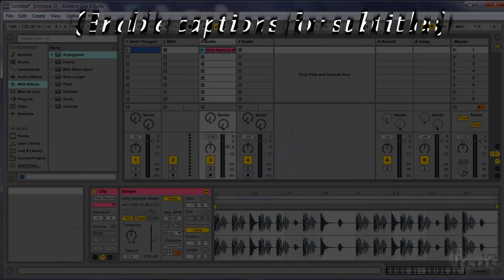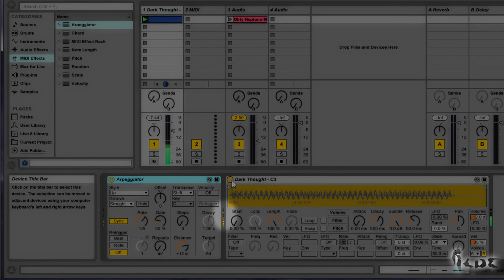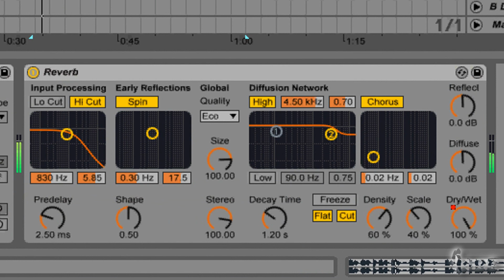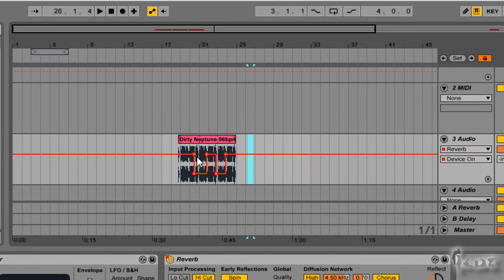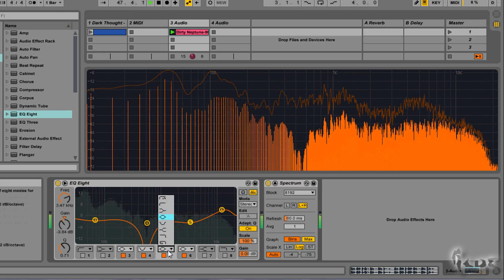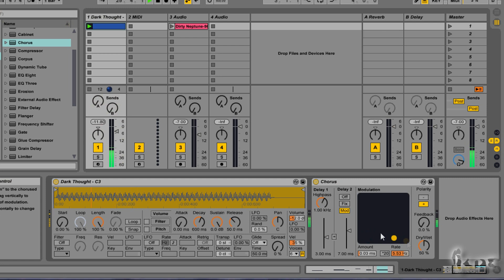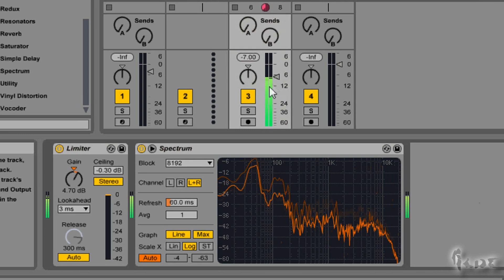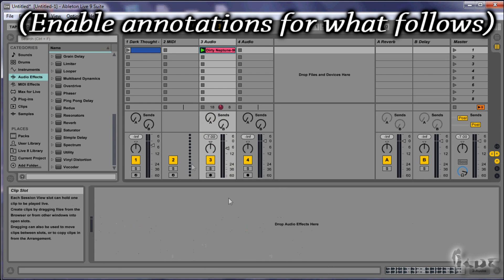Ableton Live 9 and 9.5 - Professional Audio Effects [+Compressor Tutorial]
[VOICE + TEXT] Get into a new Way of Learning how to put and manage Audio Effects with Ableton Live and Suite 9 and 9.5 . Ableton Live 9 and 9.5 tutorial for beginners, getting started, basics.